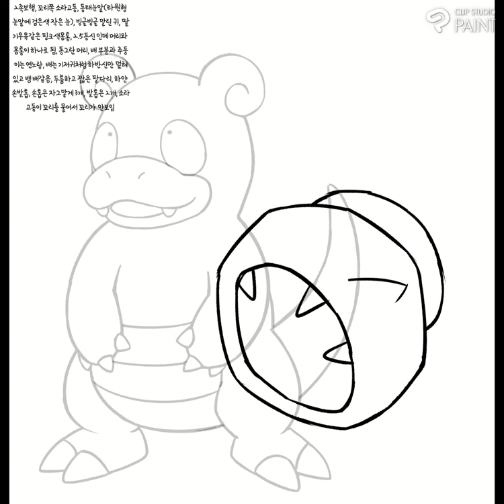[Time Lapse] Description Drawing Challenge / Slowbro (Pokemon)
I try the Description Drawing Challenge again!
Description: Bipedal walking, conch on the tail, frozen pollack eyeball (black small eyes with oval eyeball),
Round and rolled up ears, pink body like strawberry milk, 2.5 heads tall, head & body are combined,
The round head, the belly part and the snout are light yellow, and the belly is covered with only the lower half of the body like a diaper, and it's like a snake.
Thick and short arms and legs, white nails, 3 small nails, 2 toenails,
Can't see the tail because the conch is biting its tail.